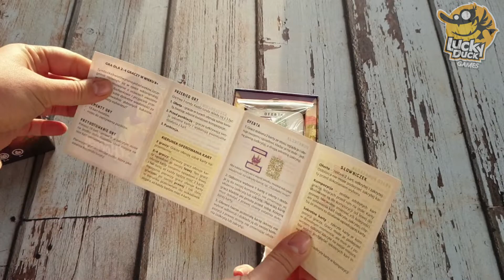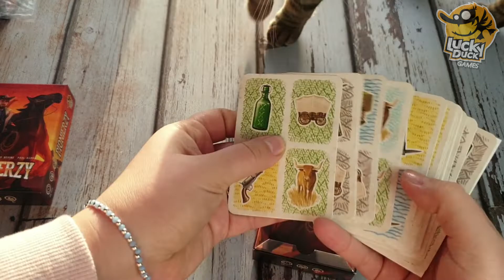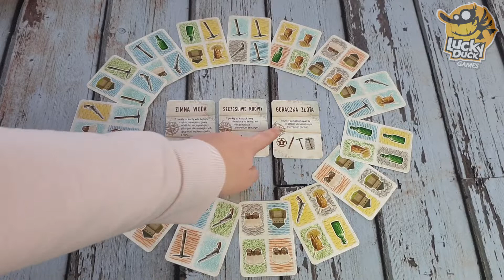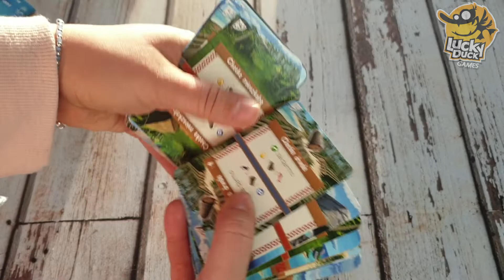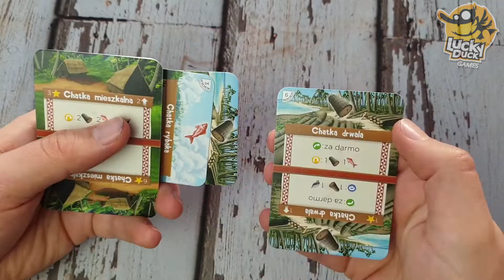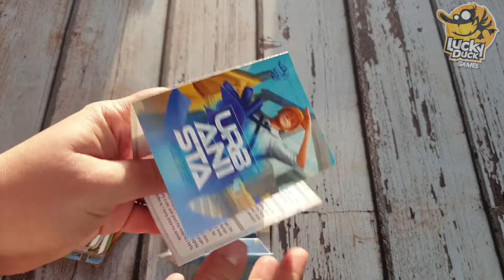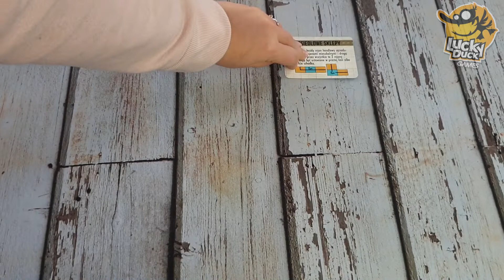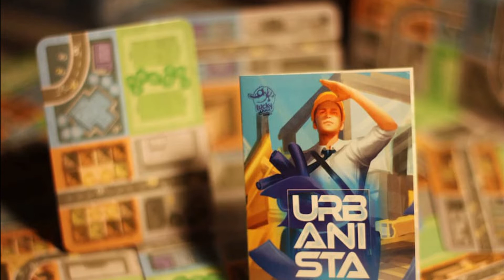Nowości od Lucky Duck Games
Gry wylądowały u mnie dzięki uprzejmości Lucky Duck Games Polska :)